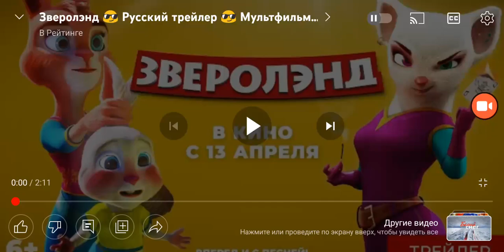Зверолэнд 2023 года